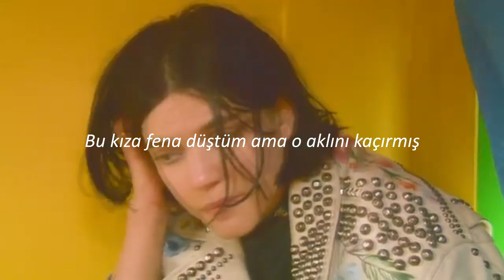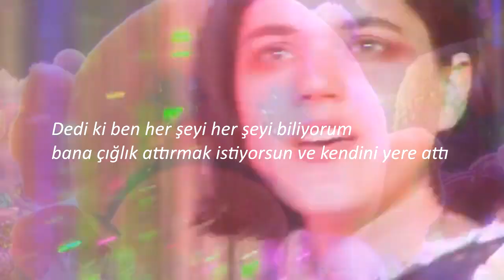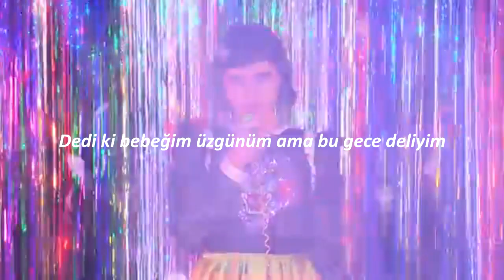Blink 182 - she's out of her mind (türkçe çeviri)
çeviri notları*
bauhaus bir müzik grubu

şarkı sözleri

I said settle down, settle down everything is fine
Take your eyes off the floor
She said no I'm not, no I'm not, no I'm not alright
I lost my head on the door
She's a-a-a-antisocial
A-a-a-antisocial
A-a-a
She's an angel yeah
I'm in deep with this girl but she's out of her mind (wooo oh oh ohhh oh)
She said babe I'm sorry but I'm crazy tonight (wooo oh oh ohhh oh)
She got a black shirt, black skirt and Bauhaus stuck in her head
Oh yeah
We all need something to live for
Oh yeah
She said I let her down, let her down I no longer dream
Of anything anymore
Said I'm a know-it-all, know-it-all you make me want to scream
And threw herself on the floor
She's a-a-a-antisocial
A-a-a-antisocial
A-a-a
She's not complicated
Can't be overstated at all
She's not complicated-ated-ated at all
I'm in deep with this girl but she's out of her mind (wooo oh oh ohhh oh) (she's out of her mind)